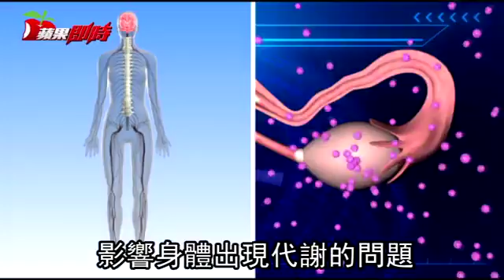姨媽不來省事？代謝問題讓妳發胖又長毛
許多女性對於生理期不準時報到不以為意，要小心可能是多囊性卵巢症候群作祟，影響身體出現代謝的問題。

亞東醫院婦產部醫師孫序東表示，女性若發現月經遲遲沒有來報到，又持續發胖，長痘痘，還有一些男性化特徵，要小心可能罹患「多囊性卵巢症候群」。
多囊性卵巢症屬於一種荷爾蒙分泌異常，導致排卵不規律、月經周期紊亂的病症。
若置之不理，沒有適當治療，長期下來可能導致子宮內膜增生、不正常出血，甚至造成子宮內膜癌。生活中要注意以下要點。